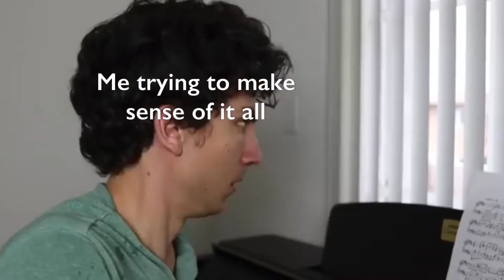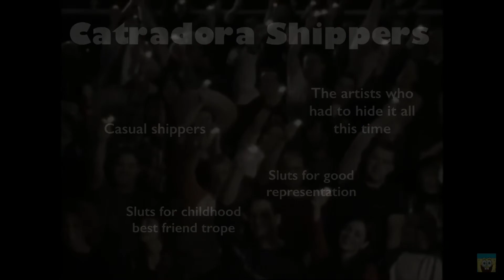Basically She-Ra Season 5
It’s over. It’s done. Now we, the fandom, must move on to new things—discover new shows, and yet, still spread the gem that is She-Ra: Princesses of Power. Goodbye, Adora.